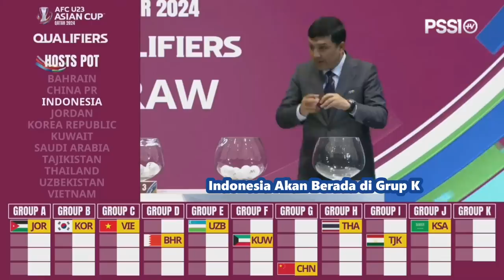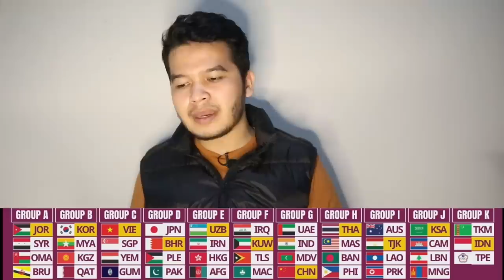Timnas Indonesia Drawing Piala Asia U23, Lawan Turkmenistan & Chinese Taipei, Indra Sjafri Optimis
Timnas Indonesia Drawing Kualifikasi Piala Asia U23, Lawan Turkmenistan & Chinese Taipei, Indra Sjafri Optimis